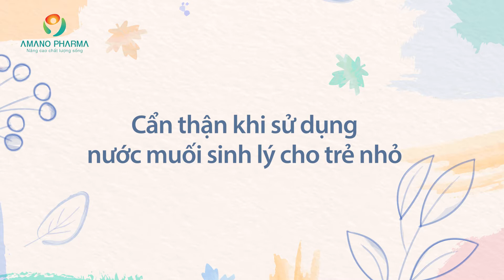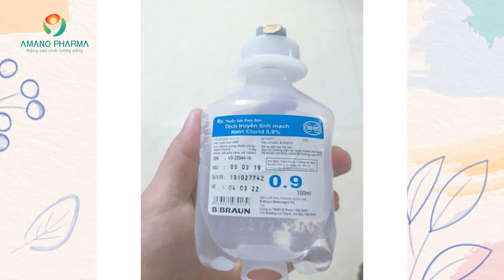Nước muối sinh lý, nước muối sinh lý cho trẻ sơ sinh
Nước muối sinh lý, nước muối sinh lý cho trẻ sơ sinh, lưu ý khi dùng
Cẩn thận khi sử dụng nước muối sinh lý cho trẻ nhỏ
Không phải lúc nào cũng nên dùng nước muối sinh lý (NaCl 0,9%) để rửa mắt, mũi, họng cho trẻ nhỏ, nhất là trẻ sơ sinh. Đây là sai lầm mà nhiều bà mẹ Việt Nam đang mắc phải với tâm lý phòng bệnh hơn chữa bệnh.
nước muối sinh lý có tác dụng sát khuẩn, vệ sinh mắt, mũi, họng, song sản phẩm này không có tác dụng phòng bệnh, vì vậy khi sử dụng sản phẩm phải đảm bảo yếu tố hợp lý, tránh lạm dụng.
Do đó, các bậc phụ huynh chỉ nên dùng nước muối sinh lý rửa mũi (loại dành cho mũi) cho trẻ trong trường hợp trẻ bị bệnh như ho, sổ mũi... Trưởng Khoa Tai - Mũi - Họng (Bệnh viện Nhi) Nguyễn Tuyết Xương cho biết, khi trẻ bị viêm tăng tiết, đường mũi họng dễ nhiễm khuẩn hơn. Khi đó, nên dùng nước muối để rửa cho bé bớt đờm dãi họng. “Khi đứa trẻ bình thường, không bị tăng tiết, không đờm dãi thì không nên rửa mũi, họng cho con” - bác sĩ Xương cho biết.
Trước quan điểm của nhiều bà mẹ hiện nay là dùng nước muối rửa hàng ngày như một cách phòng bệnh cho con, bác sĩ Xương cảnh báo đó là hiểu biết sai và cần phải thay đổi ngay. Một là tạo tâm lý cho đứa trẻ lúc nào cũng bị bệnh khiến trẻ sợ hãi, quấy khóc. Hai nữa, nếu kỹ thuật của mẹ không tốt, trong khi rửa mũi, họng làm bé giẫy giụa khiến đầu bình xịt cọ vào thành mũi, sẽ làm mỏng thành mạch mũi, có thể làm bé bị chảy máu mũi.
Đặc biệt, nếu rửa mũi cho con ở tư thế không đúng, sẽ gây ra viêm tai cho trẻ, nhất là với trẻ em nhỏ và trẻ sơ sinh. Những em nhỏ này vòi từ họng đến tai ngắn và mở nằm ngang nên rửa không đúng sẽ làm nước muối trào ngược lên tai, gây ra viêm tai. Trừ trường hợp bé bị viêm tai có mủ, không thể dùng bông tăm ngoáy được thì bơm nước nhẹ vào rồi thấm khô tai.
Hiện nay, nhiều bà mẹ cũng dùng nước muối sinh lý để nhỏ mắt có tác dụng làm sạch mắt cho con, nhất là trẻ sơ sinh. Song bác sĩ Hoàng Cương (Khoa Khám bệnh, Bệnh viện Mắt Trung ương) cho rằng, nếu mắt trẻ bình thường, cha mẹ thường xuyên nhỏ nước muối sinh lý cho trẻ có thể khiến cho mắt bị khô, viêm giác mạc, ảnh hưởng tới chức năng của mắt khi trẻ lớn lên. Do vậy các bậc phụ huynh chỉ nên sử dụng nước muối sinh lý khi trẻ có dấu hiệu viêm nhiễm, đổ dỉ vàng, đau mắt.
Cẩn thận với nước muối sinh lý
Theo các chuyên gia y tế, nước muối sinh lý (NaCl 0,9%) có ba loại gồm loại để tiêm truyền, loại để nhỏ mắt, mũi và loại để súc miệng, rửa vết thương.
Các bậc phụ huynh không nên lạm dụng nước muối sinh lý dạng chai to để rửa mũi cho trẻ và tự ý mua xi lanh về để bơm rửa mũi, họng cho con mà nên sử dụng loại có chỉ định cho mũi (thường đóng lọ 10ml). Xi lanh không phải là dụng cụ để bơm nước muối sinh lý vào mũi vì nó là vật có đầu cứng, dễ gây ra xước thành mũi.
Với bệnh về mắt, các phụ huynh chọn loại có biểu tượng con mắt ngoài vỏ hộp hoặc ghi rõ là nước muối sinh lý nhỏ mắt thường đóng lọ 10ml, tuyệt đối không tự pha nước muối bằng nước và muối để nhỏ mắt. Các bậc phụ huynh cũng cần lưu ý đến việc vệ sinh lọ thuốc, tránh làm nhiễm bẩn đầu chai thuốc. Không được dùng nước muối sinh lý quá nửa tháng sau khi mở nắp.
Riêng đối với dung dịch nước muối sinh lý chai to dùng để tiêm truyền, yêu cầu về độ tinh khiết và vô khuẩn rất cao, chỉ dùng khi có chỉ định của nhân viên y tế, người dân tuyệt đối không tự ý tiêm truyền vì trong quá trình ấy sẽ có nhiều nguy cơ với sức khỏe.
Tư thế đúng khi rửa mũi cho con
Khi trẻ có dấu hiệu chảy nước mũi, ho hắt hơi, mẹ có thể nhỏ 1- 2 giọt nước muối sinh lý 0,9% cho trẻ, sau đó yêu cầu trẻ xì mũi thật mạnh để làm sạch. Đối với trẻ dưới một tuổi, mẹ có thể dùng dụng cụ hút mũi để hút đờm trong mũi
Khi rửa mũi cho con, nên để trẻ nằm nghiêng, đầu thấp, mông cao để khi bơm nước muối sẽ không bị chảy vào phổi.
Các mẹ nên dùng nước muối sinh lý có đầu mềm, xịt nhẹ nhàng liên tục, tránh tạo áp lực xịt mạnh vào mũi con. Khi đó, nước đờm rãi sẽ theo dòng chảy ra, để giúp khô thoáng đường mũi họng.
Khi trời lạnh, nếu muốn nhỏ mũi cho trẻ, cha mẹ nên ngâm lọ nước muối sinh lý vào nước nóng để làm ấm trước khi nhỏ cho trẻ.